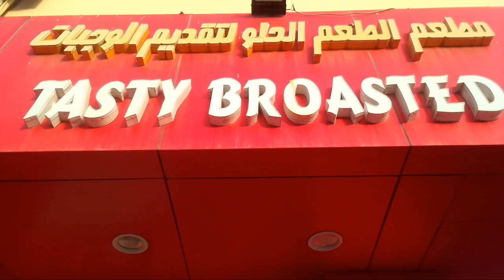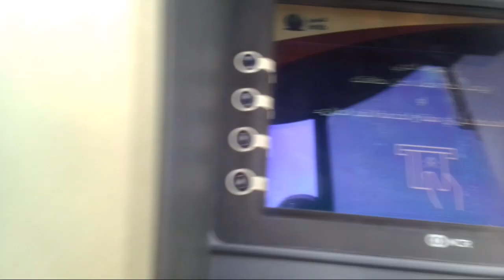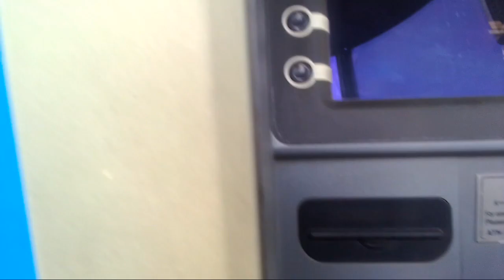let's go and enjoy kahit no budget gawa ng paraan